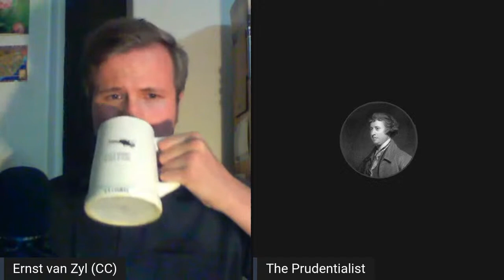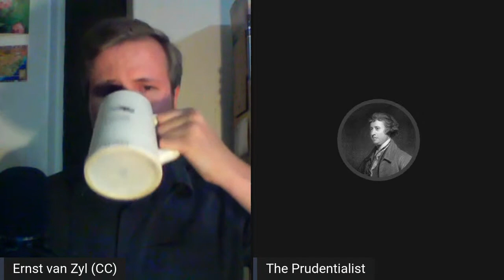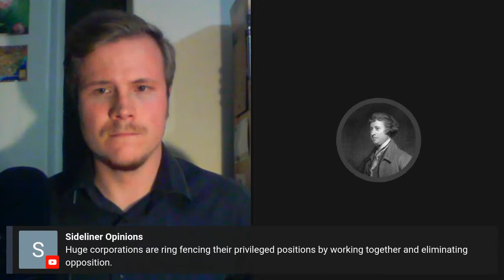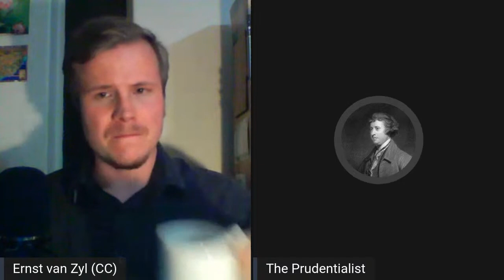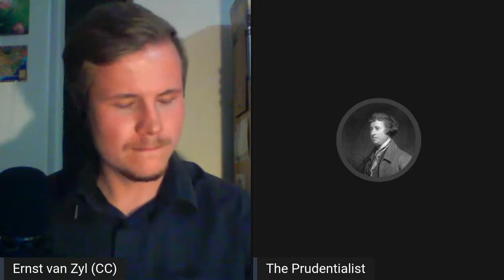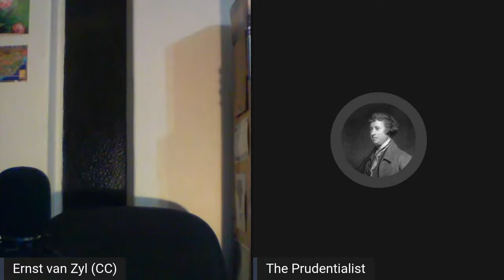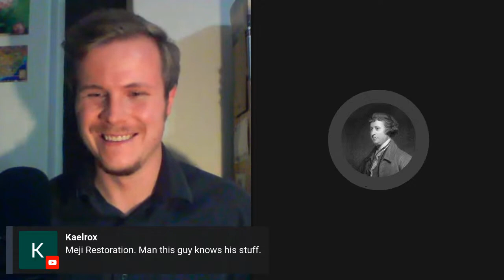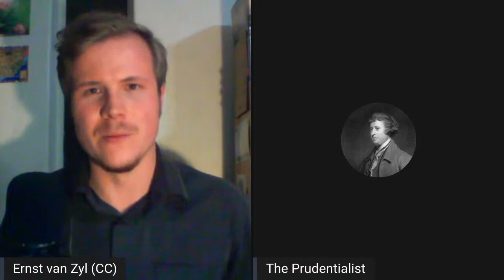The Triumph of Good & Evil | The Prudentialist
I chat to The Prudentialist, a political commentator focused on matters of culture and history. We discuss why you shouldn't become discouraged or dispair, the power of community, parallelism, woke capital, and more.

~ [Stream of Consciousness Episode 65]

LINKS